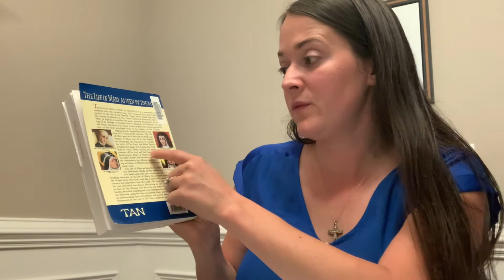The Life of Mary As Seen By the Mystics | Book Review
Today I am doing a review of The Life of Mary as Seen by the Mystics. I thought it was appropriate to do now since it is the beginning of the Easter season!

FTC: All opinions in this video are my own, nothing has been sent to me or sponsored unless stated so in the video.